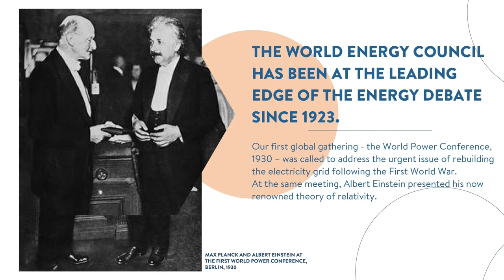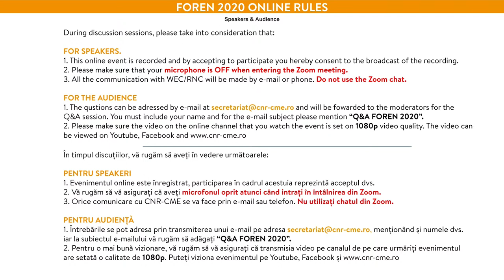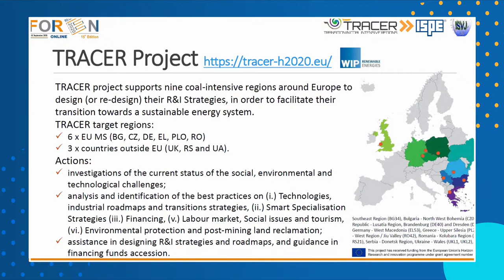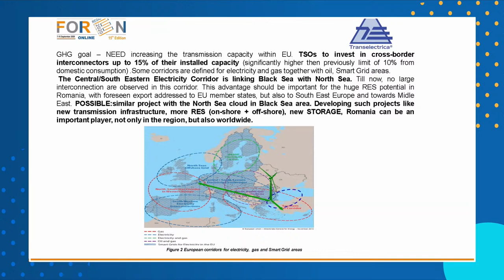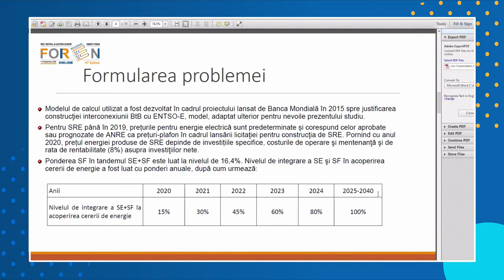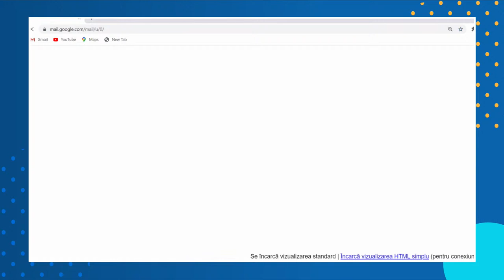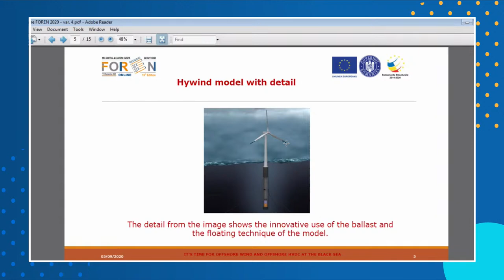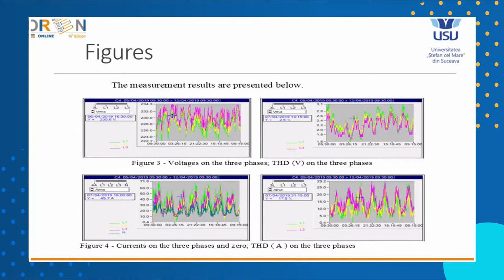FOREN 2020 Online - DAY 3, 9th September - Discussion Session I Part 1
Video Production : @Boof Media